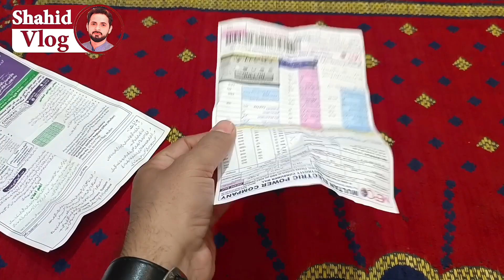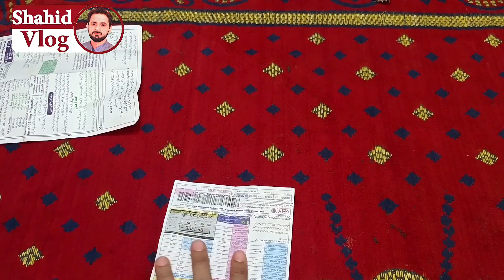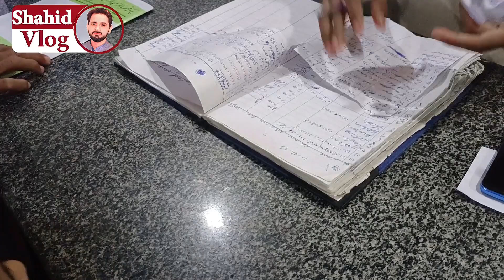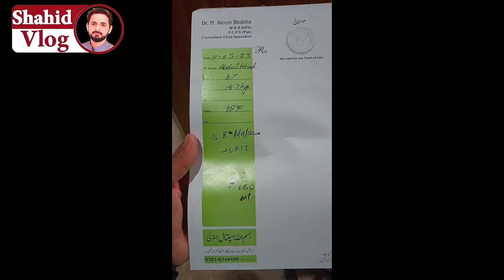allahﷻ ky Karam Se Mery Bety ke tbyat thek h ap sb ke duao se#allhamdulillah#shahidvlog